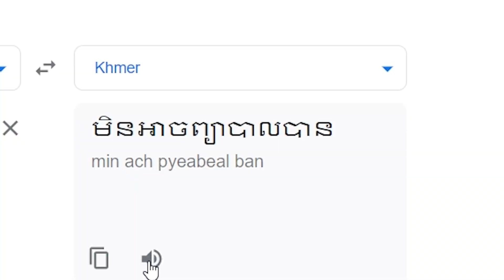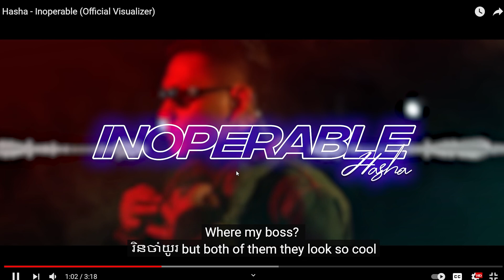Hasha - Inoperable [REACTION VIDEO] - HASHAសង្ហារដូចតួហុងកុង!!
សម្រាប់បងប្អូនដែលស្រលាញ់ចូលចិត្តហេីយចង់ឧបត្ថម្ភ
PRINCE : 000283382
-អរគុណបងប្អូនគ្រួសាររបស់G-Win (GFAM)សម្រាប់ការចូលមេីលវីដេអូរនេះ
-ក៏សុំទោសបេីខ្ញុំបាទបង្ករជាកំហុសអច្ចេតនាសង្ឃឹមថាបងប្អូននឹងយោគយល់
+សុំសួបងប្អូនថា៖
-យល់យ៉ាងណាដែរចំពោះវីដេអូរនេះ?​
-អ្នកណាខ្លះមេីលដល់ចប់?​
-វីដេអូរក្រោយចង់មេីលខ្ញុំធ្វេីវីដេអូរបែបណា?​
-សូមផ្តល់ចម្លេីយតាមcommentខាងក្រោម...

ក្នុងChannel G-Win មានផុសជាវីដេអូរសប្បាយសប្បាយចែកជូនជាចំណីអារម្មណ៌បងប្អូនដូចជា ៖
-VLOGដេីរសម្ភាស៌កូរគេគ្រប់ទម្រង់បែបបថទាំងអស់
-Reaction Video (khmer Hiphop song)(Funny Video)(Tiktok)
-Challengeប្លែកប្លែកតាមCmtពីGFAM
បញ្ជាក់៖
គោលបំណងដែលខ្ញុំធ្វេីវីដេអូរក្នុងYOUTUBEគឺមិនមែនដេីម្បីលុយនោះទេ។​